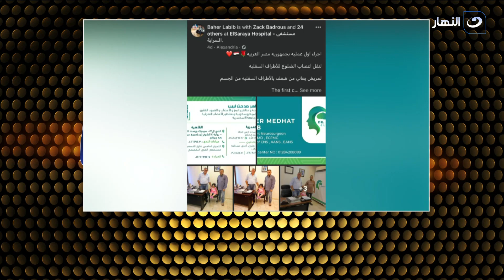7doctors | الأحد 29 أكتوبر 2023 - أول عملية نقل أعصاب فى مصر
7doctors | الأحد 29 أكتوبر 2023 - أول عملية نقل أعصاب فى مصر